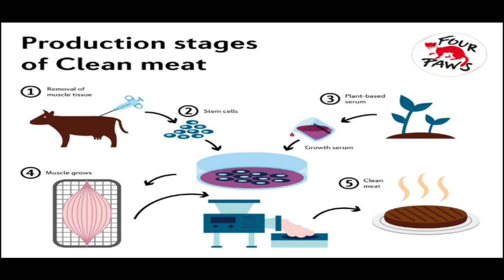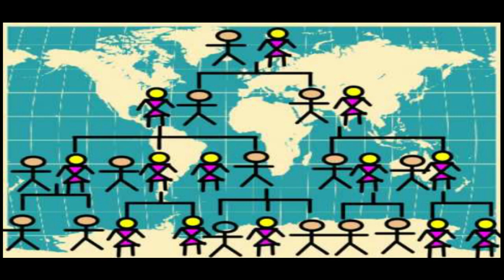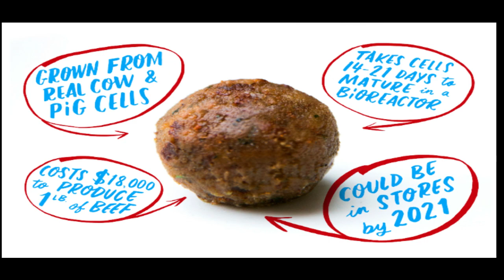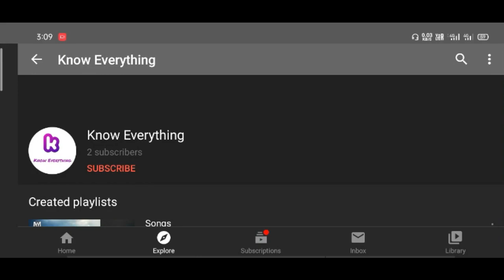clean meat in tamil | future non veg | bill gates plan | domestic animal extinction?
This video is about clean meat and its danger.